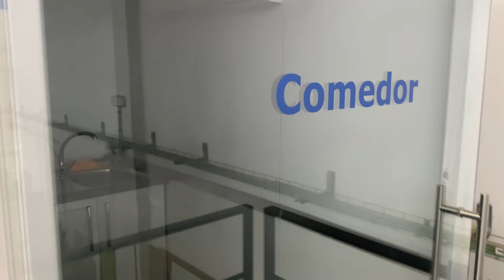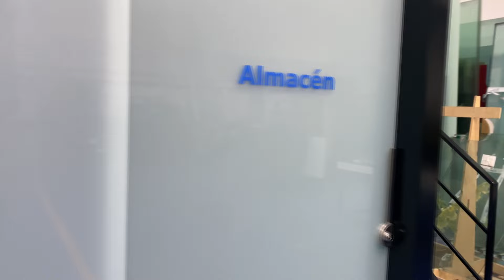0105 TRANSFORMAMOS DOS CAJAS DE CAMIÓN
Muy buenas amig@s, en el video de hoy os muestro como hemos resuelto un problema de espacio que teníamos en nuestra nave, a partir de dos cajas de camión hemos generado un almacén, una cocina / comedor y un archivo, espero que os guste, os divierta, os entretenga y os sirva de ayuda, muchas gracias.